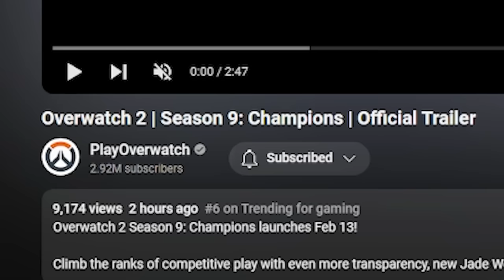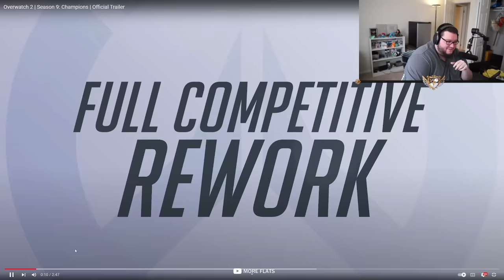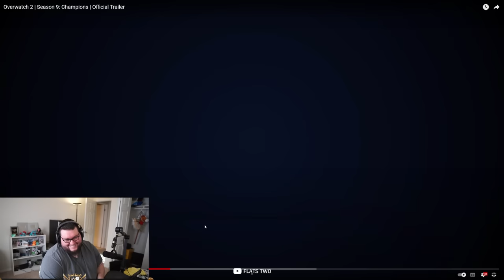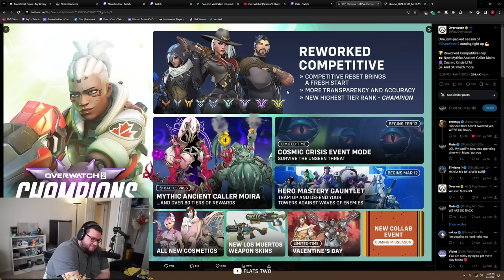The Season 9 Trailer For Overwatch 2 Is HERE!!!!